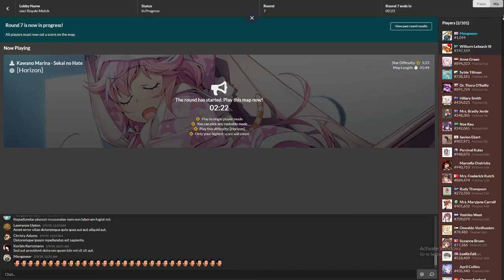osu! Automatic Tournament System preview